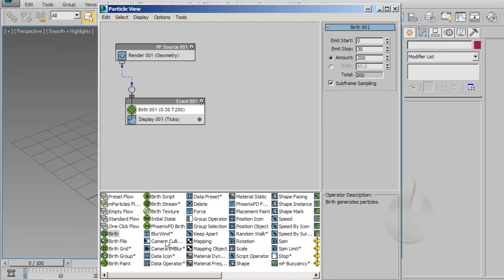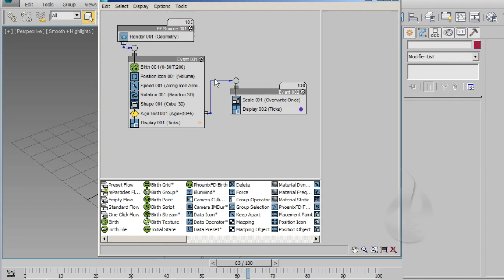[ITA] - Autodesk 3DS Max - Particles 201 - Lesson 09 - Tips&Trick